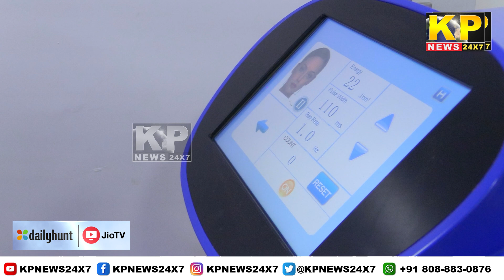The KP News 24x7 | 06 PM Bulletin-20 Sep 2024 Bidar Karnataka State & National News In Hindi.